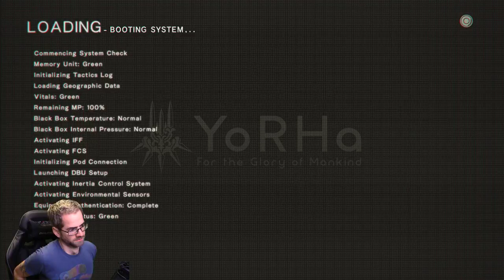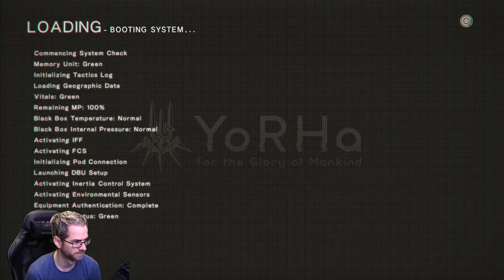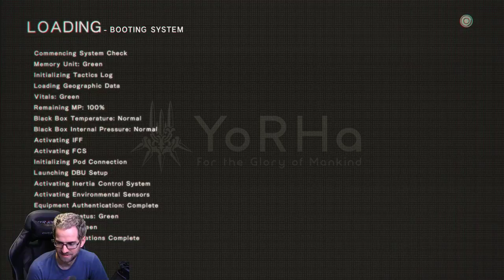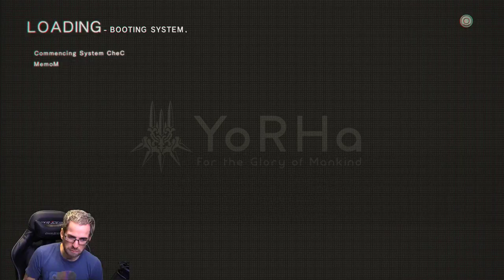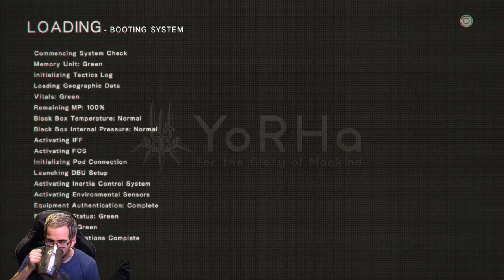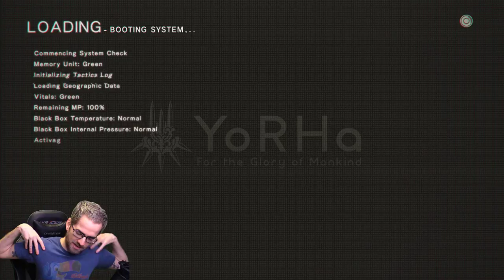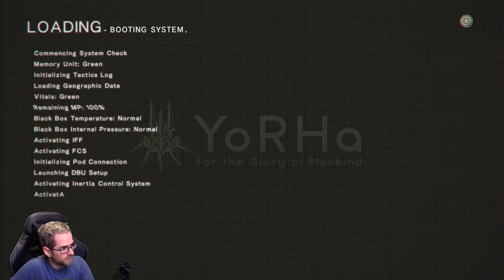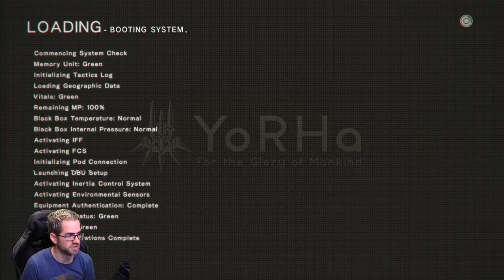Lobos Play Nier: Automata (Pt. 6)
Continuing Nier Automata! Side quests and eventually progressing that main mission.